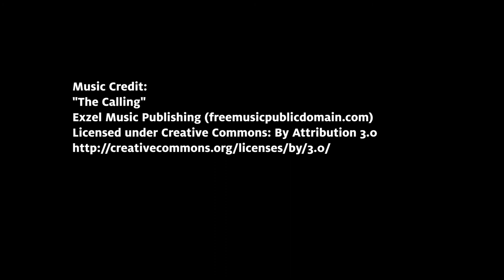What Does OLLI-UA Mean to You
Members play a vital role in our community of lifelong learners. See how OLLI-UA touches so many lives.